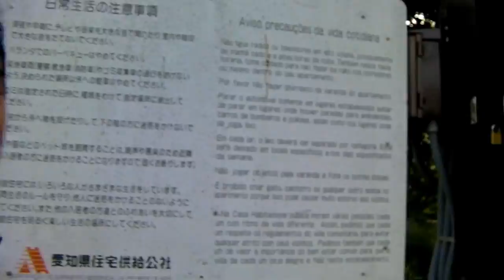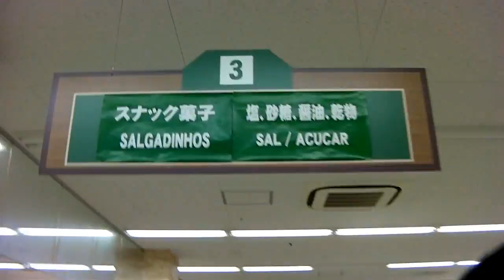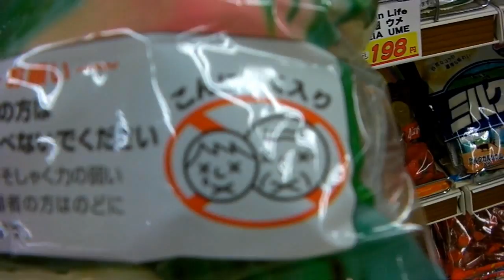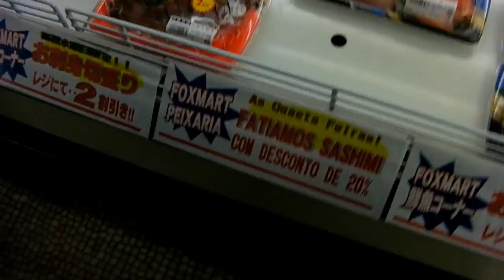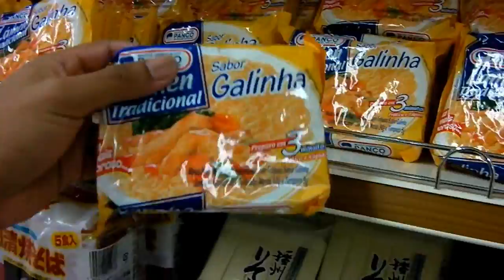A vida no Japão - "Homi" sweet "Homi" Part-2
Continuando a mostrar o lugar que moramos.

Nessa parte mostramos o mercado onde o pessoal daqui faz compras.
O mercado se chama Fox Town e é administrado por brasileiros. Lá vende coisas japonesas e também produtos brasileiros, peruanos e filipinos pela grande variedade de estrangeiros daqui.
Esse mercado é como se fosse um mini-shopping brasileiro. O terceiro andar tem academia, locadora, lanchonete, cabeleireiro, loja de roupa, restaurante e uma agência de turismo. Tudo administrado por brasileiros.

Diminui um pouco o tamanho do vídeo pq reclamaram que a parte 1 estava muito comprida.
Parte 3 sairá na semana que vem.

Abraços!